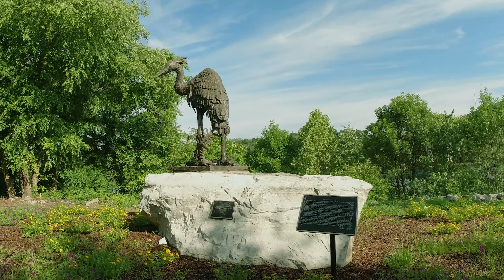Tennessee Riverwalk Chattanooga, TN Recumbent Trike Ride | July 2020 | BentRider Nation Video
We had a great recumbent trike ride in July 2020 along the Tennessee River from the Chickamauga Dam into Chattanooga along the Riverwalk. This is one of our overall favorite rides.  Sharon was on her ICE Sprint X FS 26 and I was on my HP Velotechnik Scorpion FS 26. David and Karla Thomas rode with us on their e-assist HP Velotechnik Scorpion FS 26 trikes. Great ride with great friends!

Video shot with the DJI Osmo Action Camera and edited with Adobe Premiere Pro CC 2020. all music licensed from and paid to Audiio.